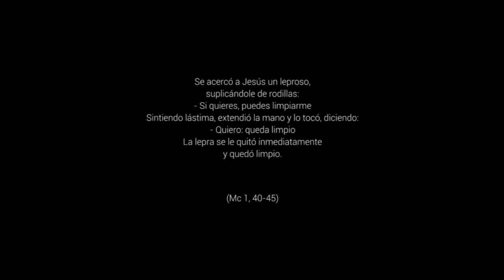Limpios - 6º Domingo del Tiempo Ordinario, Ciclo B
¿Cuántas veces seguimos multiplicando marginaciones, aislamientos y prejuicios? ¿Cuántas veces nuestra religión deja de cumplir su papel de aliviar el dolor de los que sufren y les hacemos más daño hurgando en sus heridas? Jesús nos muestra que la verdadera norma de la fe es la misericordia. Lo que nos debe mover es la voluntad de aliviar el sufrimiento de la gente con nuestra amabilidad en palabras y en gestos.